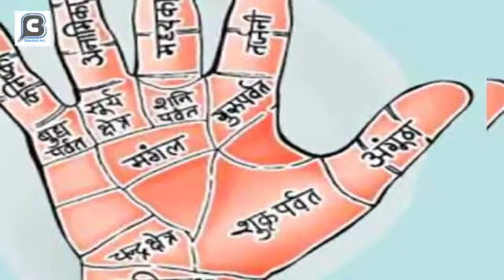February 23, 2023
UNIVERSAL TRUTH